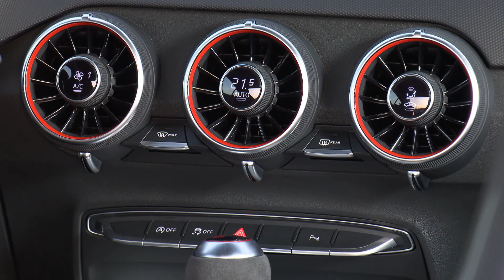2018 Audi TT RS Coupe - Exterior, Interior, Driving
The new 2018 Audi TT RS is the most powerful version of the TT ever made with a five-cylinder turbocharged engine that pumps out 400 hp and 354 lb-ft of torque (driving footage after the slideshow).

Featuring a new 2.5-liter TFSI engine, that delivers the distinctive five-cylinder sound that is unmistakably Audi and harkens back to the original turbocharged five-cylinder, the Audi Ur-quattro, the all-new 2018 TT RS joins the lineup of Audi Sport vehicles launching this spring. As with any vehicle that bears the RS badge, the TT RS is the most powerful production TT ever produced, boasting impressive driving dynamics and unmatched performance coupled with RS specific design differentiators. In addition, the TT RS features standard quattro® all-wheel drive, the legendary technology that was once a dominant force in the World Rally scene and that has earned the Audi brand many triumphs in motorsport at racetracks worldwide.